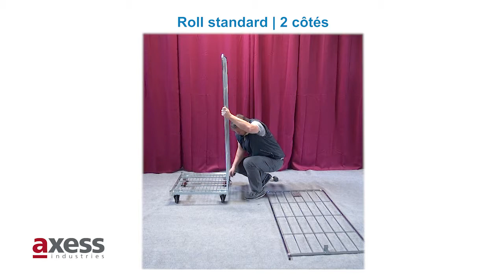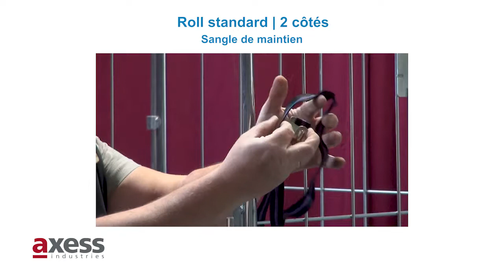Roll Standard 2 Cotés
Roll conteneur 2 côtés, idéal dans la logistique, la grande distribution et les points de vente.